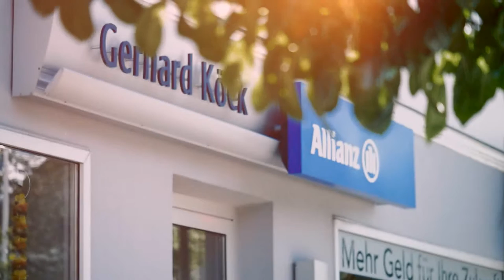Allianz Generalvertreter Gerhard Köck, Simbach am Inn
Mein Firmenmotto lautet: Mehr Geld für Sie und Ihre Zukunft -
mit unserer  speziellen Ziele- und Wünscheberatung. Mit dem Ziel- und Wünschebogen finden wir gemeinsam in wenigen Minuten heraus, welche individuellen Bedürfnisse Sie persönlich haben. Das bedeutet es spart Zeit, es geht ausschließlich um Ihre individuellen Möglichkeiten und in einem zweiten Schritt sagen Sie mir was können oder möchten Sie dafür maximal investieren, damit wir Ihre Ziele und Wünsche oder Teile davon lösen können und zu guter Letzt können wir die bestehenden Bausteine mit einbeziehen ob das mit den heutigen Bedürfnissen übereinstimmt. Nach 14 Tagen schauen wir uns dann bei einem weiteren gemeinsamen Termin das individuelle, maßgeschneiderte Lösungskonzept an und an dieser Stelle kann man dann noch die Feinheiten, das Zielfernrohr noch erstellen und die Feinheiten noch genau auf Sie abstimmen.
Mir ist es besonders wichtig, dass meine Kunden die bestmögliche Absicherung haben, damit sie sich auf Dauer richtig wohl fühlen können.

Gerhard Köck
Generalvertretung der Allianz
Anton-Gober-Str. 5
84359 Simbach
Tel.: 08571/8113
Mobil: 0171/5506444

Diese Video wurde produziert von:
Ehrmann Wacker Film, Am Schlosspark 24, 82131 Gauting